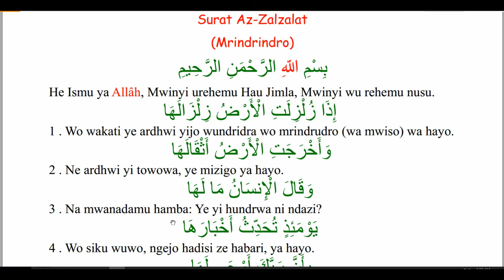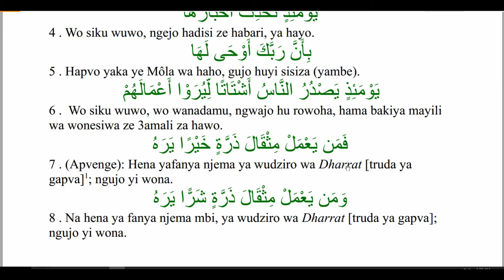۩ ۩┇Surat: az-Zalzalat ( Budairi & Abu Ibrahim al-qamari) ᴴᴰ ┇ ۩ ۩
الترجمة صحيح للقرآن بالقمرية#
TARJAMASWAHIHLQUR'ANBILQAMARIA#
Tarjum KAMILI yahe Quran he Lugha ya ShiQamari ya tarajamlwa ni Abu Ibrahim al-Qamari yinu nde Audio yahe Surat al-Zalzalat (Mrindrindro)
ترجمة كاملة للقرآن في اللغة القمرية بى أبي إبراهيم القامري هنا صوت سورةزلزلة
                                                      Swahili
Tafsiri kamili ya Korani kwa lugha ya Kikomoro na Abu Ibrahim al-Qamari hi ni sauti ya Surat az-Zalzalat
                                                        English
A complete translation of the Quran in the comorian language by Abû Ibrahim al-Qamari here is the audio of Surah az-Zalzalat
                                                        Français
Une traduction complète du Coran en langue comorienne par Abû Ibrahim al-Qamari voici l'audio de la sourate az-Zalzalat
TELECHARGER AUDIO; DOWNLOAD MP3  تحميل